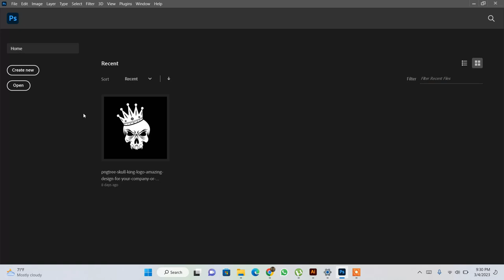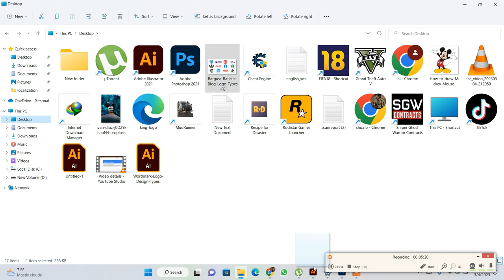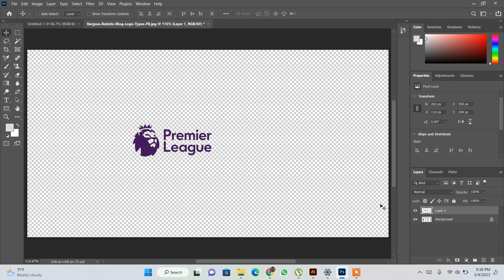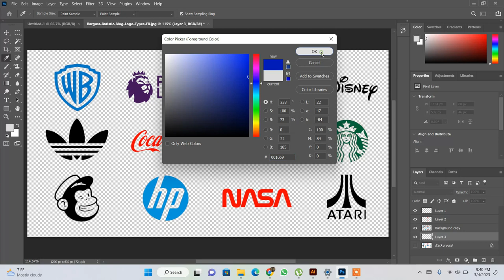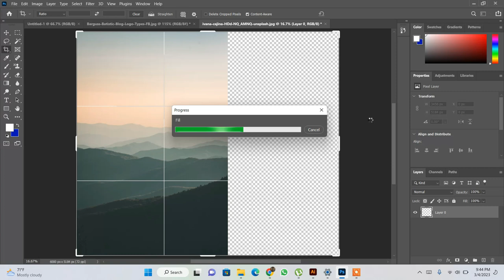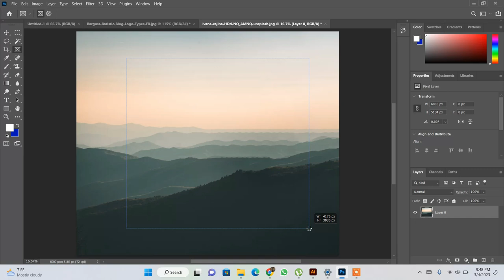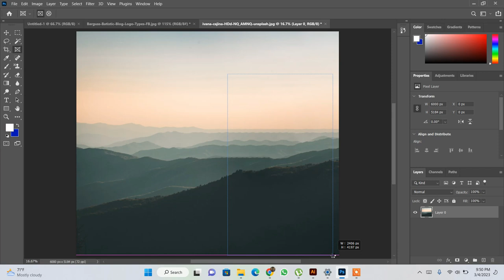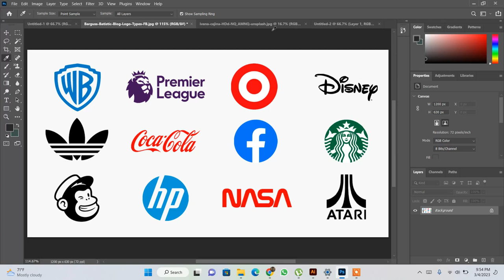Conversation about Basics of Photoshop by Abdul Rehman | Urdu / Hindi